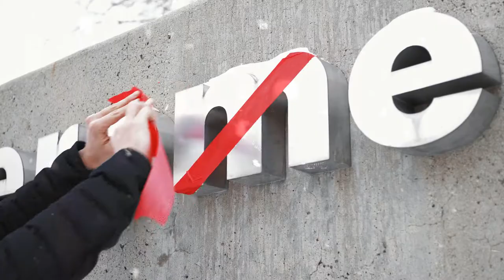𝑇ℎ𝑒 𝑇𝑟𝑎𝑑𝑖𝑡𝑖𝑜𝑛. | Ohio State vs TTUN Trailer | 2.21.21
The #4 ranked Ohio State Buckeyes take on the #3 ❌ichigan Wolverines in the latest chapter of the biggest rivalry in college sports.